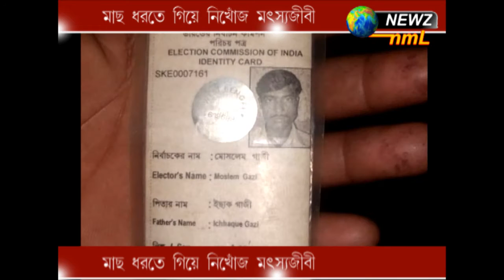মাছ ধরতে গিয়ে নিখোঁজ মৎসজীবি